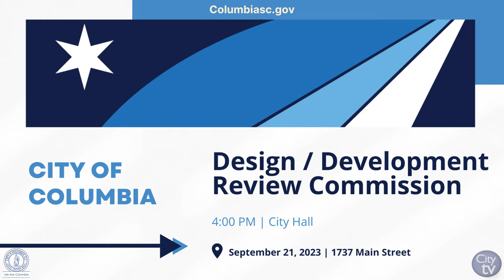This Week in the City | September 17 - September 23